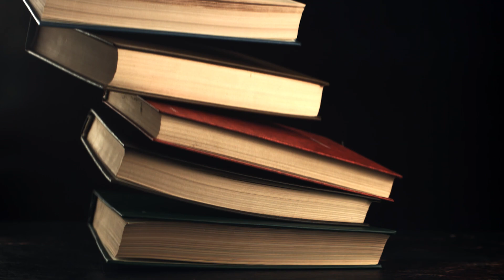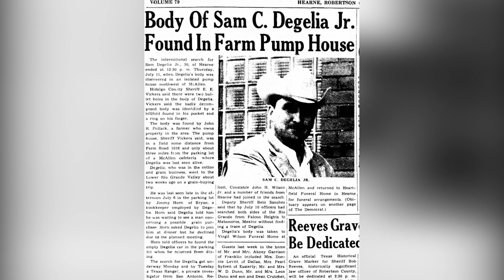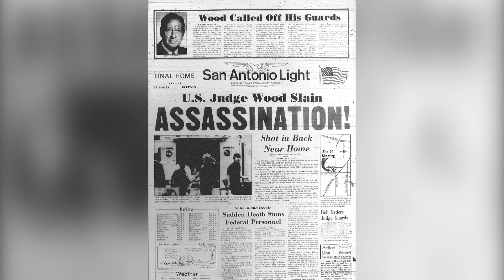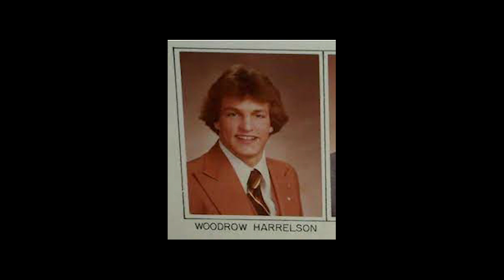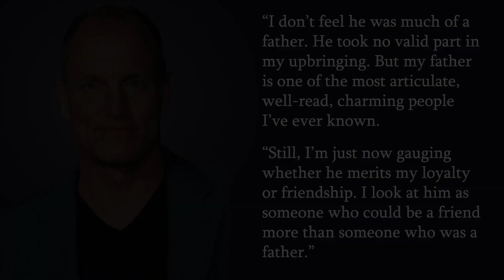Woody Harrelson's Dad was a Hitman!?! [It's True!]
It's one of the craziest stories you will ever hear come out of Hollywood, but it's true! Woody Harrelson's dad, Charles Harrelson, was a convicted hitman. In fact, he is said to have had many hits under his belt and pulled off one of the most notorious murders for hire in United States history.